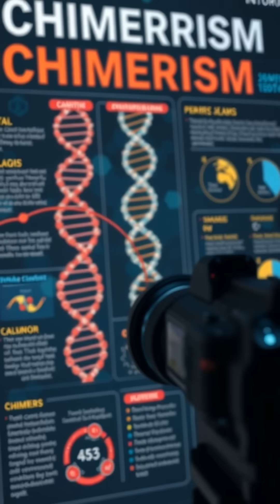How One Woman Became Her Own Twin – The Woman with Two Sets of DNA!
Imagine taking a DNA test and discovering you're not genetically related to your own children! This mind-bending mystery of a woman who was her own twin defied science and shocked the medical world.